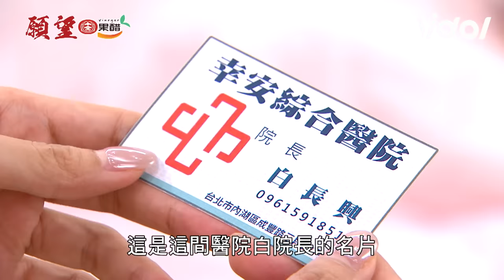願望｜EP77 世賢進醫院關心碧玉道歉往事...冬雨遭發哥亂來蜜亞出頭救援｜三立娛樂星聞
★訂閱【女孩要幹嘛】甜寵浪漫戲劇看到飽